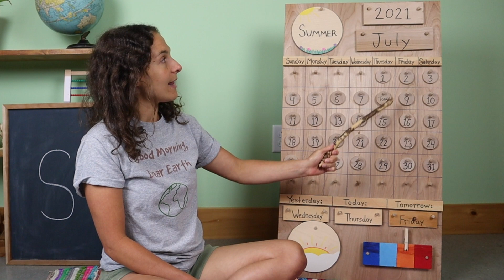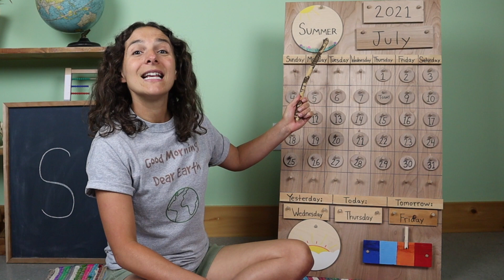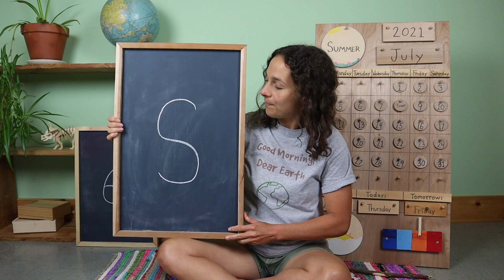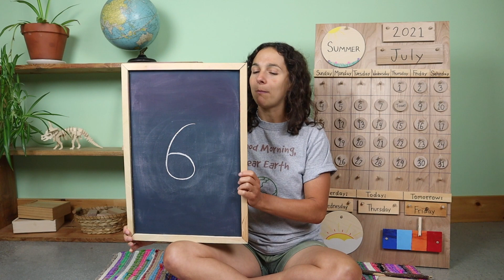Thursday - Preschool Circle Time - Human Body (7/8)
I recommend these work trays

Accompanying Book: From Chewing to Pooing by Lauren Gehringer and Dr. Natalie Gehringer

Work Tray Materials: digestive system: 2 glasses, cooking oil, water, liquid dish soap, and a spoon

Join me every Monday-Friday for my FREE Preschool circle times that include a review of the calendar and weather; letter, number, and shape recognition; theme-based content with Montessori and Reggio-inspired work tray activities, and plenty of songs to engage young children.  This week's theme is the human body (body systems)